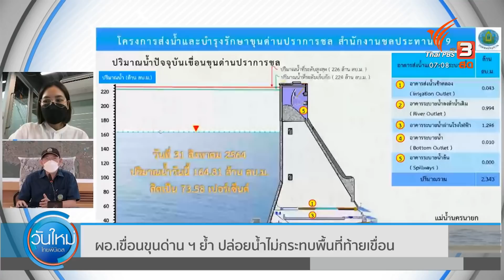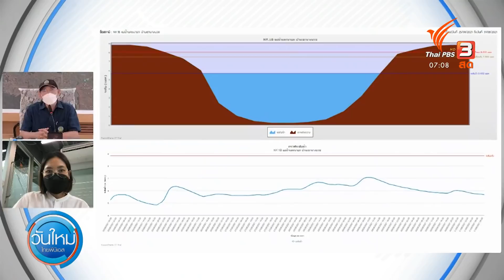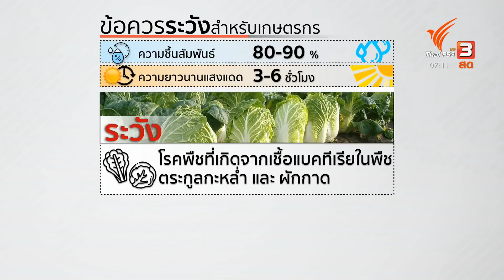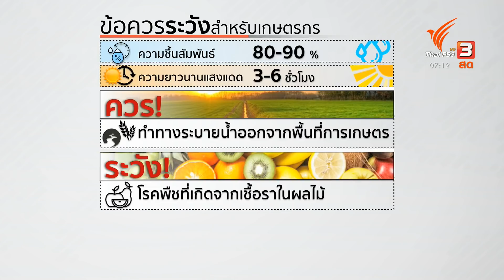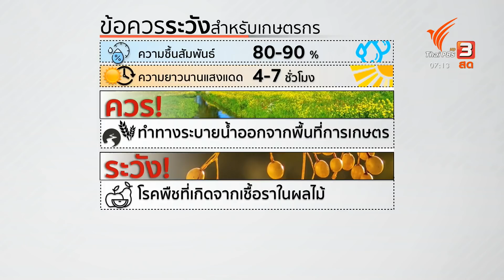ภัยแล้ง-ราคาข้าวตกต่ำ ซ้ำเติมชาวนา จ.ชัยภูมิ : 2 องศา ทำมาหากิน ดิน ฟ้า อากาศ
สถานการณ์ภัยแล้งที่ภาคอีสาน ทำให้ได้รับรู้ถึงความเดือดร้อนของชาวนา ที่นอกจากน้ำน้อยจากภัยแล้งจะทำให้ข้าวที่ปลูกไว้ได้รับความเสียหายแล้ว ข้าวที่พอจะเกี่ยวพอให้ขายได้ก็ยังราคาตกต่ำอีก ซึ่งนับเป็นวิกฤตที่ส่งผลกระทบกับปากท้องต่อเนื่อง ต่อด้วยประเด็น ผอ.เขื่อนขุนด่าน ฯ ย้ำ ปล่อยน้ำไม่กระทบพื้นที่ท้ายเขื่อน และเปลี่ยนนาข้าวเป็นสวนผลไม้ตามฤดูกาล